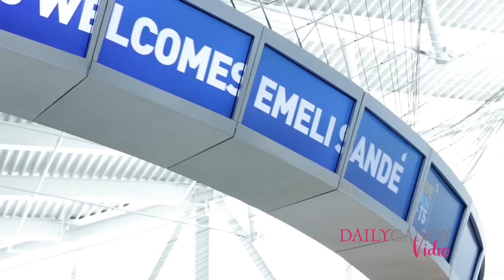Emeli Sandé | 5 Questions With SuChin Pak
In today's 5 Questions with SuChin Pak video, Sandé tells us what's changed since she's become a star (her song "Next to Me" is everywhere), what she sings in the shower, and the best advice she's ever gotten. She even sings the first lyric she ever wrote, at age 7, about aliens.